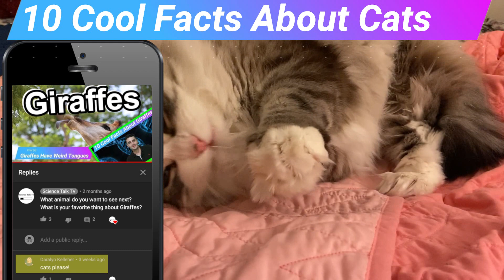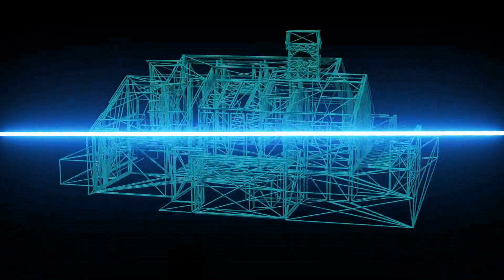Are cat's evil? | 10 COOL CAT FACTS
Cats need whiskers to navigate 3d space. Did you know cats can survive falling off of a skyscraper? Why do cats get stuck in trees? Here are some cat facts you probably didn't know!

Watch these facts about cats, and you will know more than cat owners! What is your favorite Cat Fact you learned?

Welcome to Animal Science TV's 10 Cool Facts about Cats!

timestamps:
0:00 - 10: Cats can Survive falling off a skyscraper
0:40 - 9: Evolution and Egyptian Domestication of Cats
1:10 - 8: Cats are Vocal communicators
1:48- 7: Cats have False Affection
2:36 - 6: Cats are Lacking a sweet-tooth
3:09 - 5: Cats have Super senses (Hearing and Smell)
3:51 - 4: Cats have Night Vision
4:28 - 3: Whiskers and Proprioceptors on cats?
4:54 - 2: Cats are lazy, except for when they aren't...
5:35 - 1: Cats are Natural Acrobats
6:16 - Support Animal Science TV

Special thanks to my current Patreons:
Lab Assistants: The Borbs
Research Associates: Susie, Julie Acepilot
Lead Scientists: Lisa, Alex, Emily, Sarah

General Credits:
Videos: Property of Animal Science TV
Stock Videos: StoryBlocks Standard License
Stock Photos: Pixabay, Canva